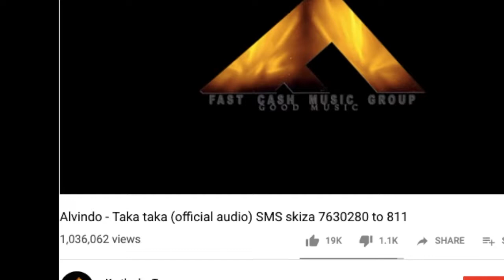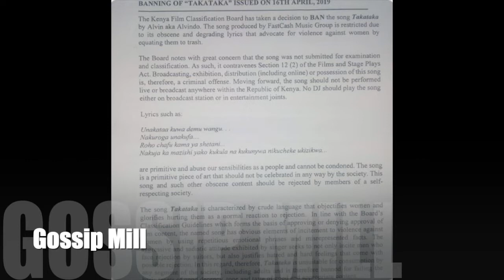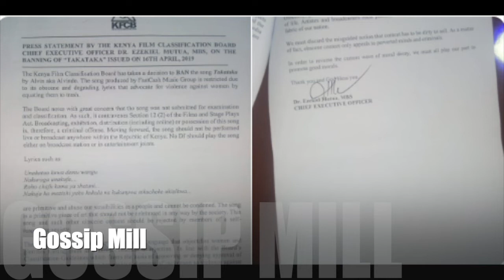THIS IS WHY || TAKATAKA SONG || BY ALVINDO || WAS BAN || BY EZEKIEL MUTUA || KFCB BOSS